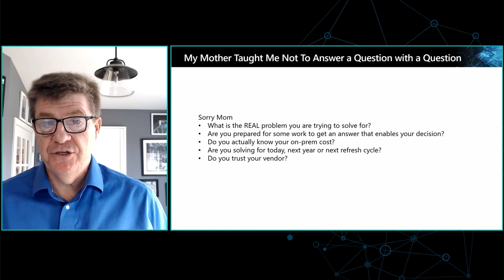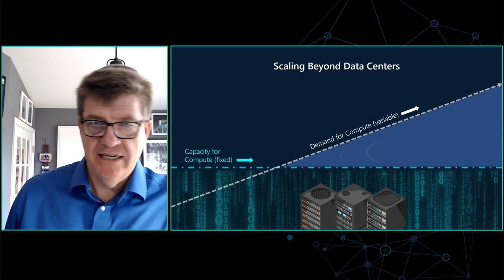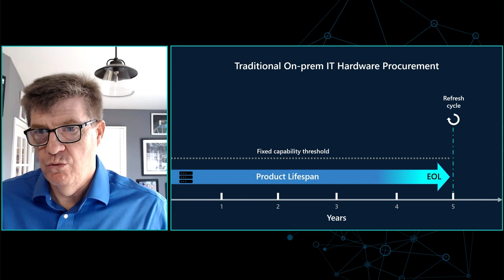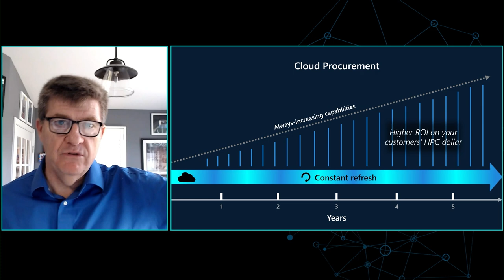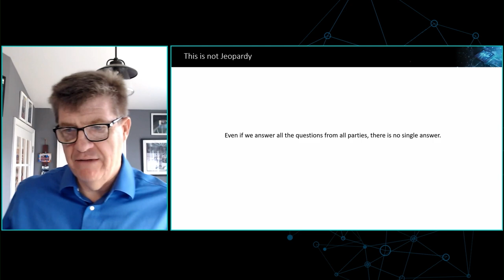Azure_HPC+Al Day: Cloud vs On Prem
The question of whether to run HPC workloads in an on-premises data center or in a commercial cloud is highly dependent on two things: the particulars of the workflow and the perspective of the person asking the question. Watch a spirited discussion on the factors that actually drive the on-prem vs cloud discussion.